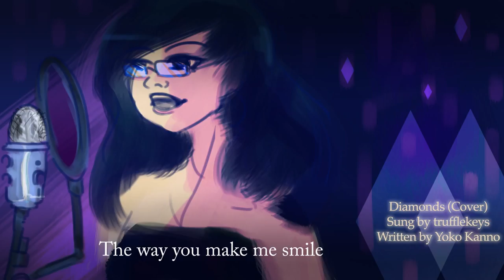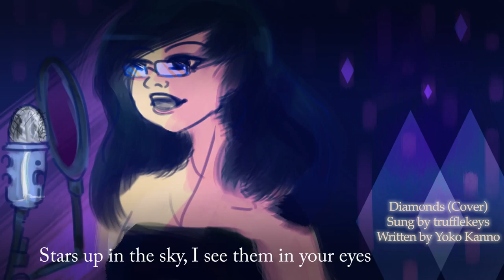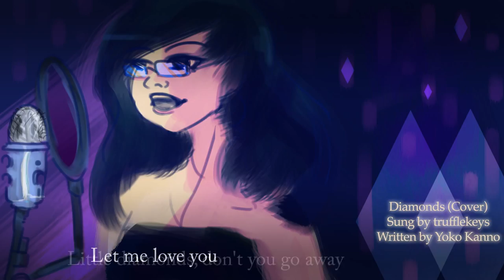Diamonds (Cover by trufflekeys) Cowboy Bebop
Vocals: trufflekeys
Mixing: trufflekeys
Background Image: Lottidot

I've been working on this song for a while now and thought that it might be time to put a video up. Hope you enjoy!
Big thanks to Lottidot for the background image! It's gorgeous and the speed of which she draws is incredible.